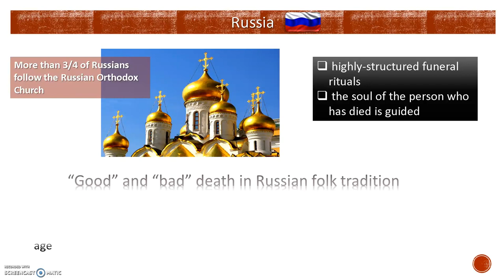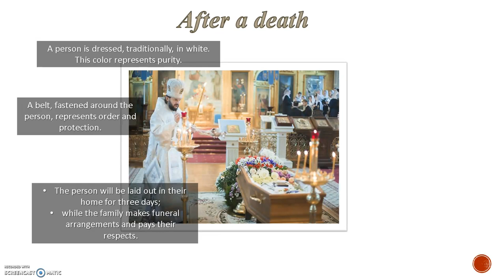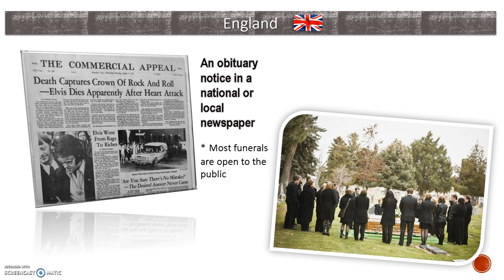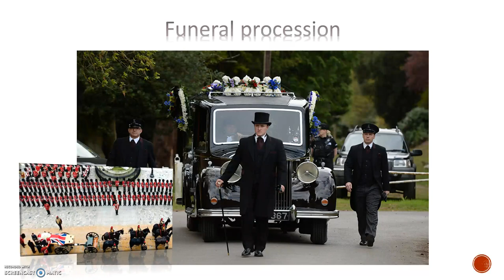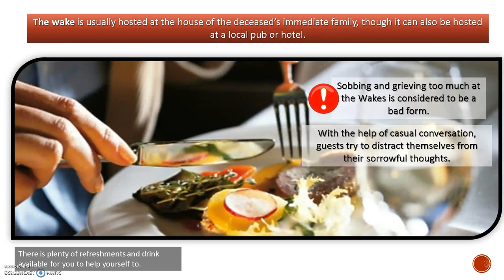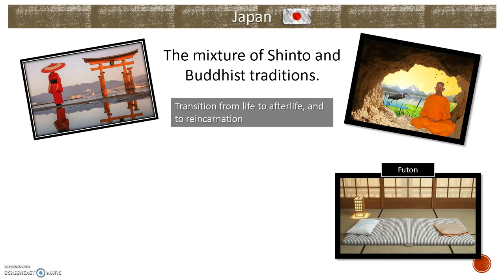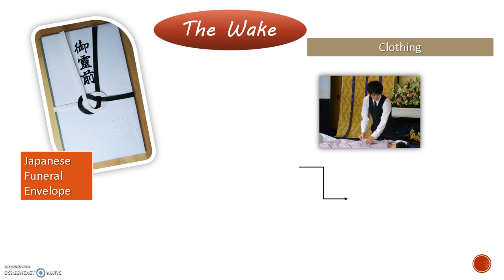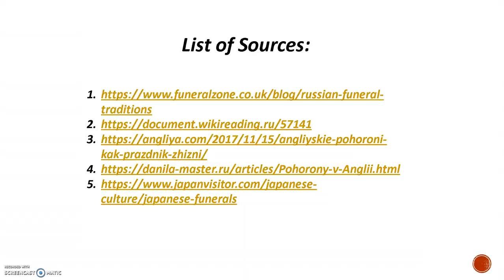Ritualistic Events around the World - Funeral ceremonies in different countries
1. How many days a died person lay out at home?
2. What do people usually eat at pominki?
3. How does the society learn about the death of a British person?
4. Are funerals in England closed or public?
5. How do Japanese people call a special party in honor of the dead?
6. What Japanese people do with the flowers were laid in the coffin?
7. What is being built next to the family altar?